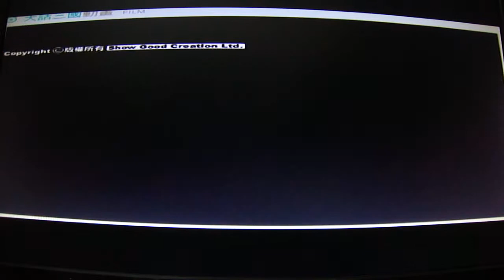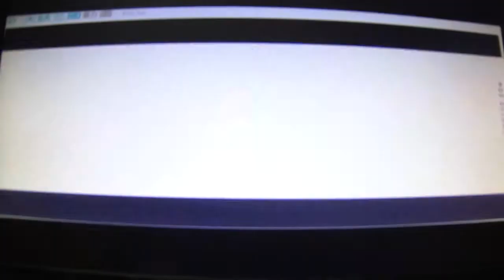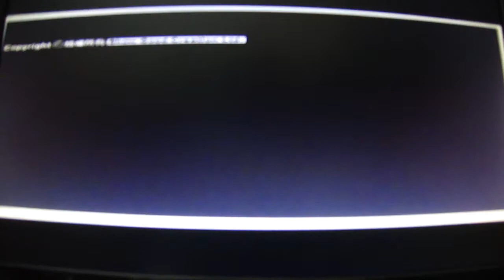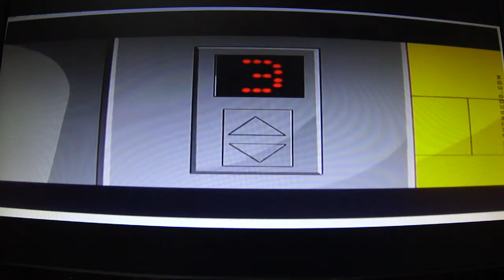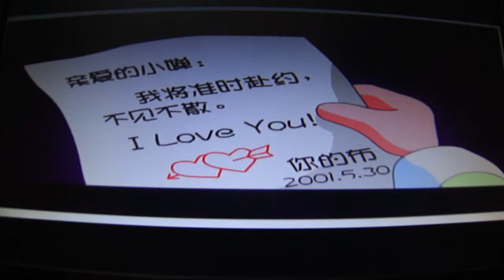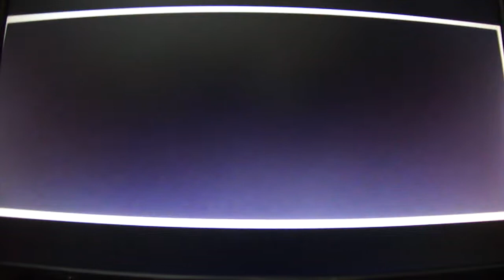Showgood 大話三國系列- 鳳儀亭 (上 中 下) 粵語完整版